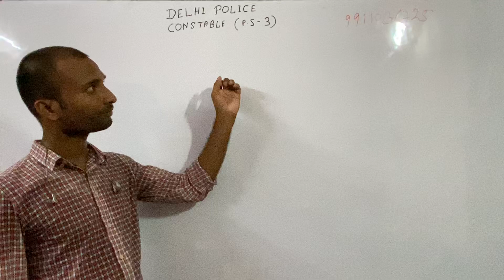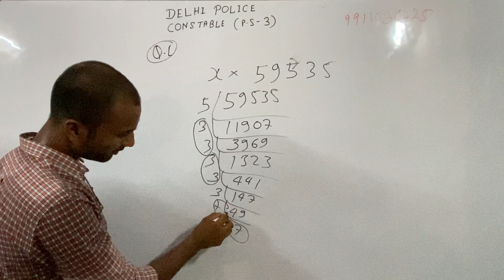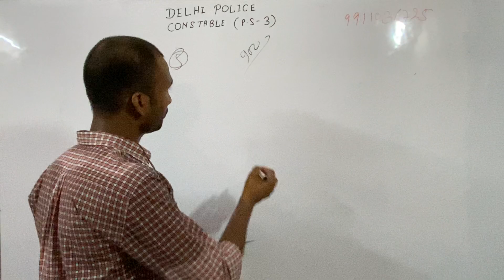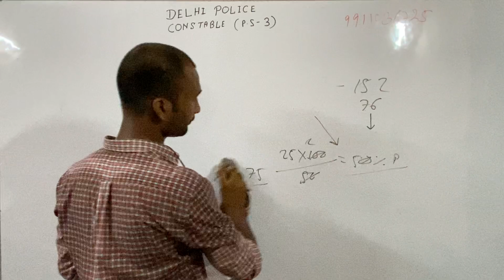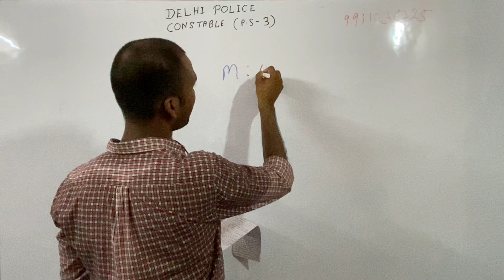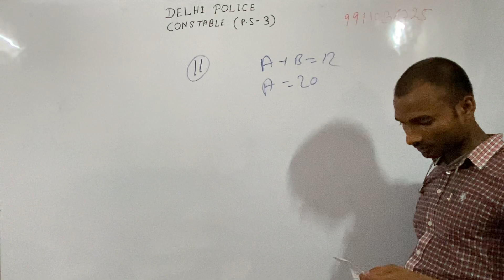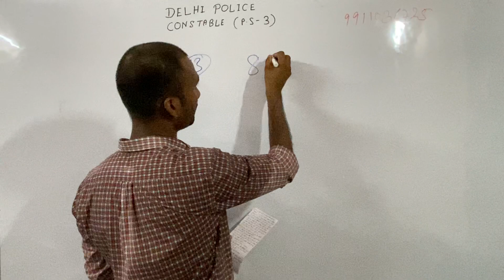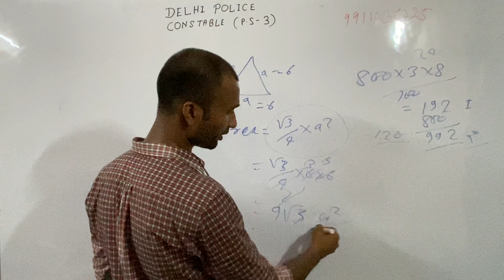Delhi police constable math practice set-03| delhi police constable 2020 special batch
Delhi police , delhi police constable practice set, dp constable 2020
how to prepare delhi contable 2020
dilli police ki taiyari kaise karen,
delhi police constable 2020
delhi police practice set math,
delhi police constable 2020 math with previous year question,
delhi police specail batch 2020,